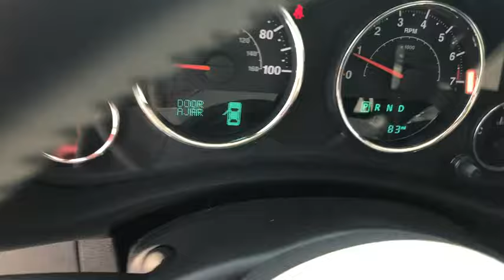2018 Jeep Wrangler_Unlimited_JK Corpus Christi, Alice, Kingsville, Beeville, Mathis, TX JL805370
New 2018 Jeep Wrangler_Unlimited_JK available in Corpus Christi, Texas at Chryselr Dodge Jeep RAM of Calallen. Servicing the Alice, Kingsville, Beeville, Mathis, TX area.
2018 Jeep Wrangler_Unlimited_JK Sport S 4x4 - Stock#: JL805370 - VIN#: 1C4BJWDG2JL805370

3688 IH 69 Access Rd

: Aluminum Wheels Trailer Hitch iPod/MP3 Input 4x4 SIRIUS SATELLITE RADIO MAX TOW PACKAGE TRANSMISSION: 5-SPEED AUTOMATIC (W5A5. QUICK ORDER PACKAGE 24S SPORT S CONNECTIVITY GROUP ALPINE 9-SPEAKER W/ALL WEATHER SUBWOO. WHY BUY FROM US: Chrysler Dodge Jeep Ram of Calallen The other fun place to buy a car! OPTION PACKAGES: QUICK ORDER PACKAGE 24S SPORT S Engine: 3.6L V6 24V VVT Transmission: 5-Speed Automatic (W5A580) Deep Tint Sunscreen Windows Leather Wrapped Steering Wheel Front 1-Touch Down Power Windows Remote Keyless Entry Power Heated Mirrors Power Locks Auto Dim Mirror w/Reading Lamp Security Alarm Chrome/Leather Wrapped Shift Knob TRANSMISSION: 5-SPEED AUTOMATIC (W5A580) Hill Descent Control Tip Start BLACK 3-PIECE HARD TOP Rear Window Defroster Freedom Panel Storage Bag Rear Window Wiper/Washer MAX TOW PACKAGE Class II Receiver Hitch 3.73 Rear Axle Ratio Trailer Tow w/4-Pin Connector Wiring CONNECTIVITY GROUP Uconnect Voice Command w/Bluetooth Vehicle Information Center Tire Pressure Monitoring Display ANTI-SPIN DIFFERENTIAL REAR AXLE SIRIUS SATELLITE RADIO 1-Yr SiriusXM Radio Service For More Info Call ENGINE: 3.6L V6 24V VVT (STD). EXPERTS ARE SAYING: Edmunds.com explains Its more capable than any other SUV and its relatively low price is hard to beat..